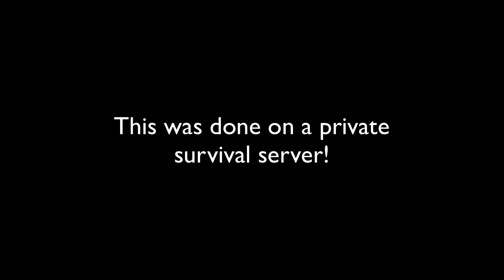MINECRAFT HEROBRINE PRANK